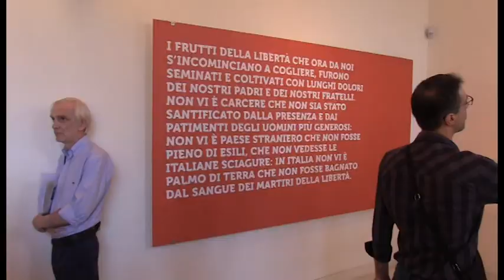Carcere Borbonico, il museo cambia pelle. Biancardi: così l'Irpinia si apre al mondo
Oggi in anteprima al Carcerbe Borbonico di Avellino sono state illustrate le nuove tre sezioni con il patrimonio del museo irpino